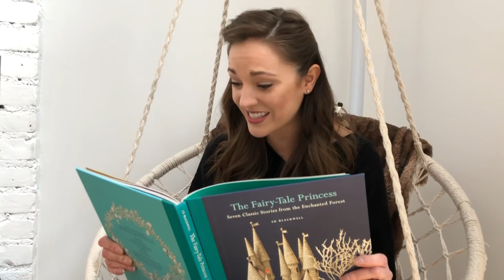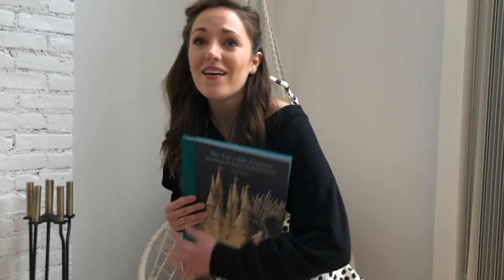CDT Variety Slam - Part 2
Part 2 of our free, 25-minute, online variety show featuring the talents of Chanhassen Dinner Theatres actors, friends and employees – it’s the CDT Variety Slam! This episode features a segment with Tony-nominated Broadway star (and CDT Alum) Laura Osnes! Segments feature songs, dance, stories, a scene from a play and more!